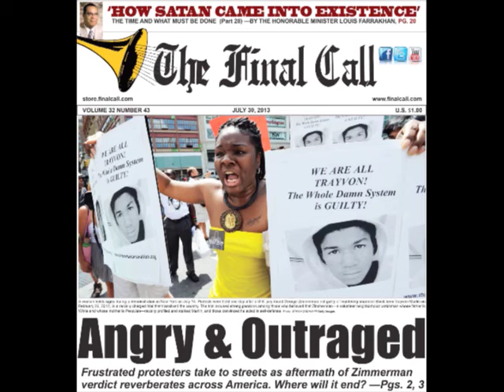Angry & Outraged The Time & What Must Be Done!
The latest Final Call covers the Trayvon Martin case, President Obama's response, Minister Farrakhan's lecture series TheTime and Fruitvale the movie. Produced by the Ministry of Information.